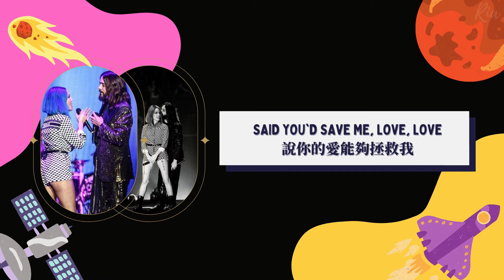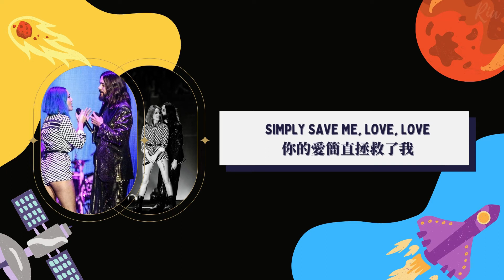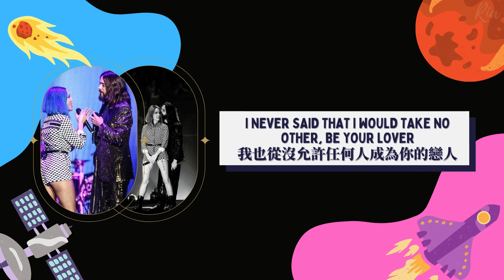Thirty Seconds To Mars - Love Is Madness feat. Halsey 中英文歌詞 Lyrics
蝴蝶空氣 Butterfly air 🦋 音樂分享🔽

The video is for learning, pure sharing, without any commercial behavior.